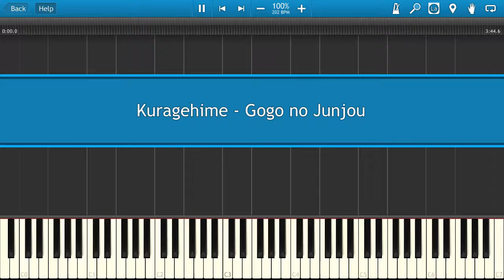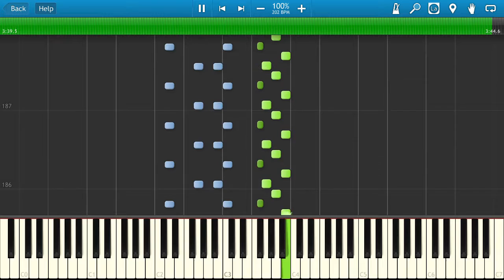Kuragehime - Gogo no Junjou [Piano Tutorial]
Learn how to play Kuragehime - Gogo no Junjou on the piano.